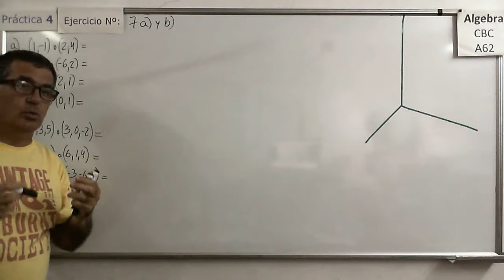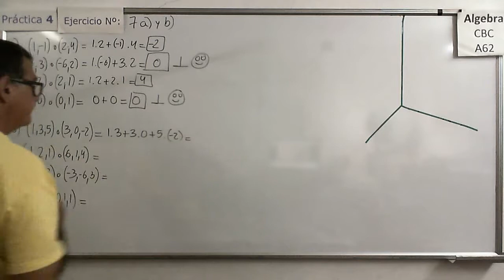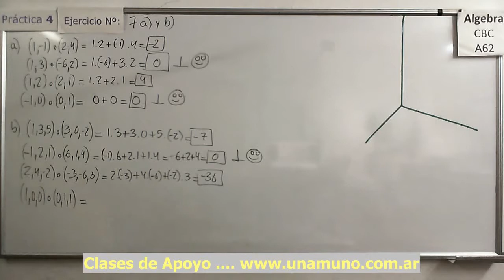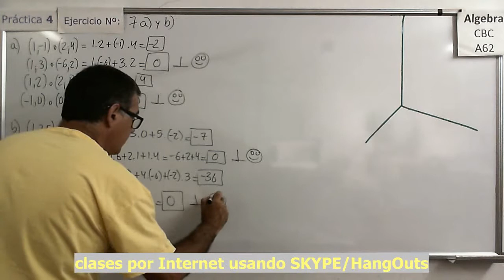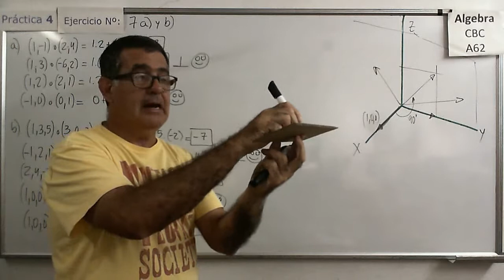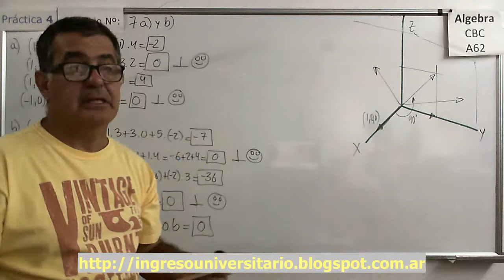Álgebra CBC A-62 Práctica 4 – Ejer 7 a) y b) Producto escalar o producto punto y ortogonalidad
Varios ejemplos de cálculo de productos escalares en R2 y R3.

Álgebra CBC A-62 Práctica 4 – Ejer 7 c) y d) Buscando vectores ortogonales con producto escalar
Varios ejemplos de cómo buscar vectores ortogonales a otros mediante el uso de producto escalar en R2 y R3.

Ejemplo de cómo buscar vectores ortogonales a otros mediante el uso de producto escalar en R3.

Verificación de cómo se cumplen algunas de las propiedades del producto escalar enunciadas en la teoría correspondiente a esta práctica. Ejercicios en R2 y en R3.

Análisis de ciertos enunciados o proposiciones y determinación de su validez en base a las propiedades del Producto Escalar.

Varios ejemplos de cálculo de productos vectoriales.

Álgebra CBC A-62 Práctica 4 – Ejer 9 b)  Producto Vectorial o Producto Cruz y sus propiedades
Varios ejemplos de cálculo de productos vectoriales aplicando sus propiedades.

Álgebra CBC A-62 Práctica 4 – Ejer 9 c)  Producto Vectorial o Producto Cruz y sus propiedades

Álgebra CBC A-62 Práctica 4 – Ejer 9 d)  Vector normal y Producto Vectorial o Producto Cruz
Obteniendo un vector normal a otros dos mediante el producto vectorial.

Análisis de la ecuación en su forma vectorial paramétrica de una recta en el plano (R2).